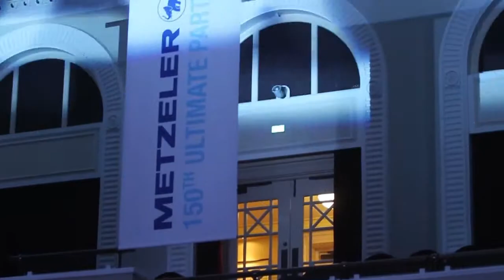METZELER 150 ULTIMATE PARTY